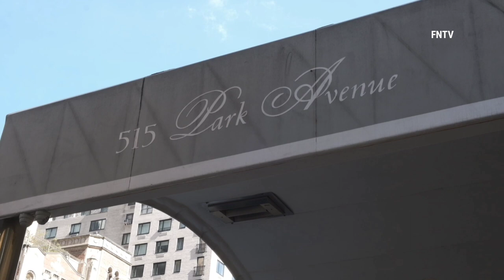BREAKING: Russian Oligarch Alleged Property Searched by FBI and Homeland Security in NYC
September 1 2022 MANHATTAN, New York – FBI and Homeland Security Investigations were seen outside of 515 Park Avenue luxury condos building this morning.
According to and NBC New York article reported by Jonathan Dienst and Tom Winter, the search is part of a probe into a Russian oligarch who recently had his yacht seized.

According to the article, those properties are linked to sanctioned Russian oligarch Viktor Vekselberg.

Viktor Felixovich Vekselberg is a Ukrainian-born Russian oligarch, a billionaire businessman with alleged close ties to President Putin.
He is the owner and president of Renova Group, a Russian conglomerate

According to Forbes magazine in November of 2021, his fortune was estimated at $9.3 billion, making him the 262nd richest person in the world.

Spanish law enforcement, on April 4th, executed a Spanish court order freezing the Motor Yacht Tango, a 255-foot luxury yacht owned by sanctioned Russian oligarch Viktor Vekselberg. Spanish authorities acted on a request from the U.S. Department of Justice for assistance following the issuance of a seizure warrant, filed in the U.S. District Court, which alleged that the Tango was subject to forfeiture based on violation of U.S. bank fraud, money laundering, and sanction statutes.